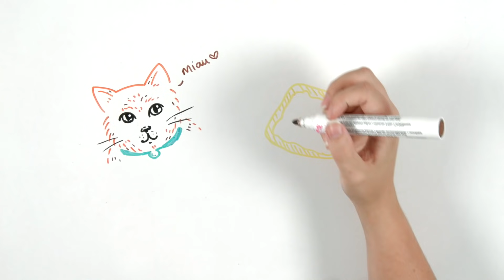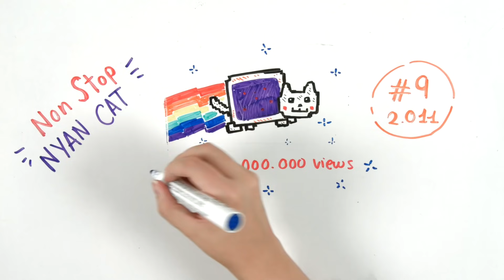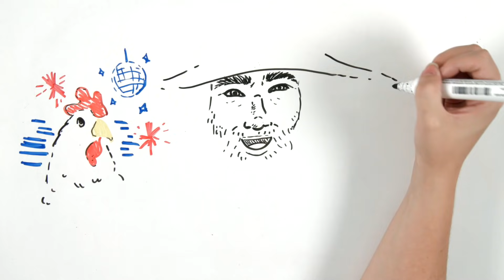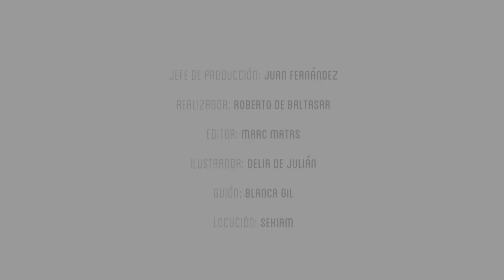La LOCA HISTORIA de NYAN CAT - Draw My Life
¿Alguna vez te has preguntado de dónde viene el gato más divertido de Nyan Cat?  Pues no te preocupes porque te lo contamos en este psicotrópico Draw My Life.

Otros vídeos que no debes perderte en DrawMyLife

☟ ¡SÍGUENOS AQUÍ! ☟